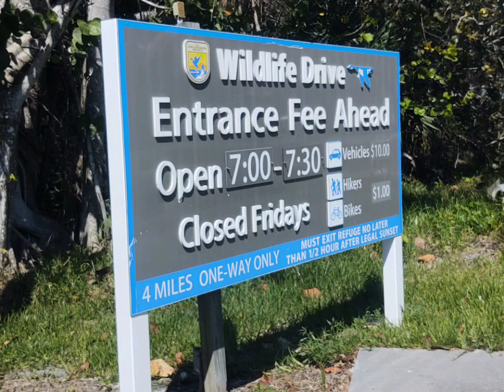I visited J.N. "Ding" Darling National Wildlife Refuge - 👍! Took the kayak, caught a nice redfish.🎣👍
J.N. "Ding" Darling National Wildlife Refuge, on the subtropical barrier island of Sanibel, is part of the largest undeveloped Mangrove ecosystem in the United States. President Harry S Truman signed an executive order creating the Sanibel national wildlife refuge in 1945 for the purpose of and in 1967 was renamed in honor of Jay Norwood Darling. It is famous for spectacular migratory bird populations.

There are no motorized boats allowed. but I took the kayak in there and caught a lot of fish including some nice redfish. 🎣